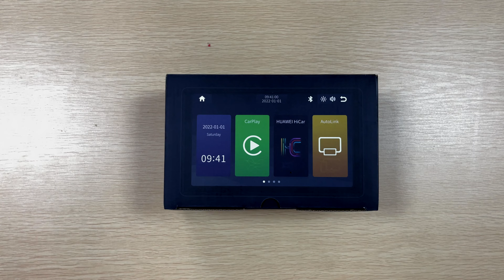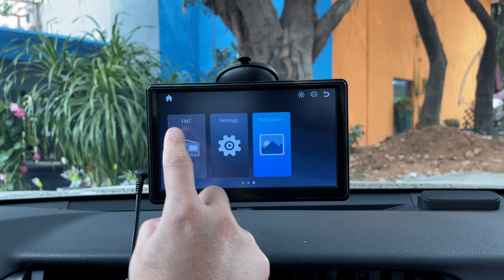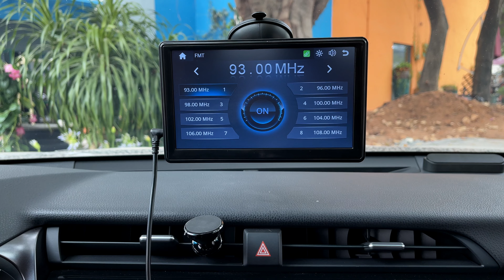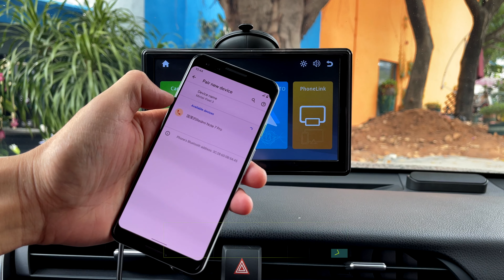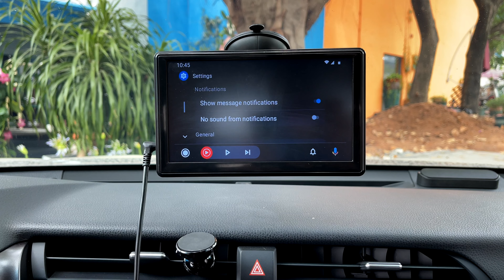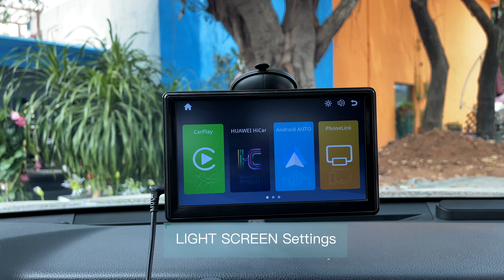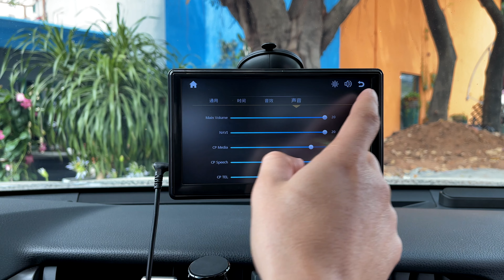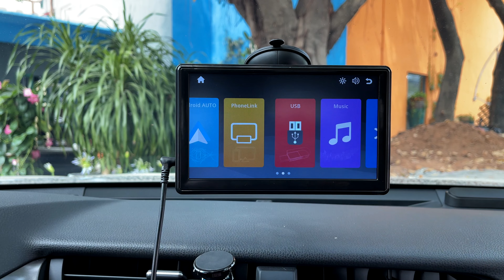VISKOO 7 inch Wireless Carplay & Android Auto & Mirror Link Screen for Car, SUV ,Truck, Pickup, Vans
7 inch IPS screen;